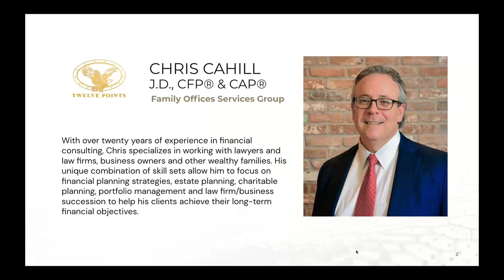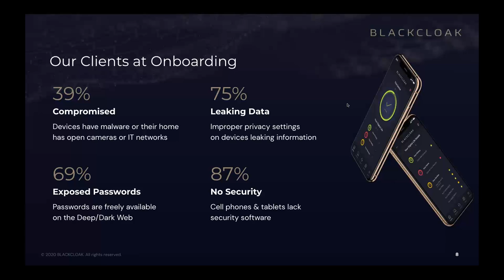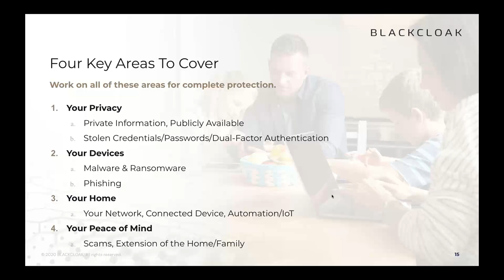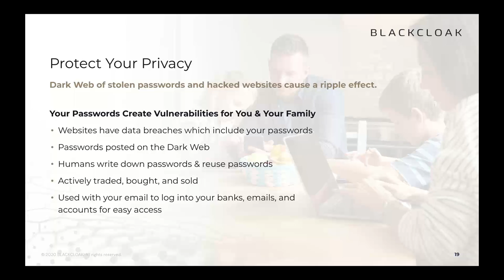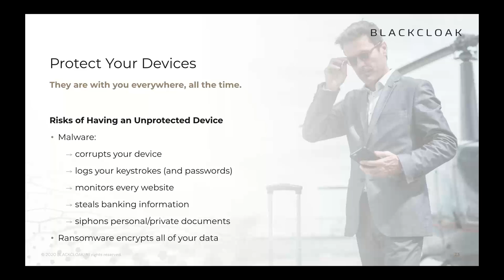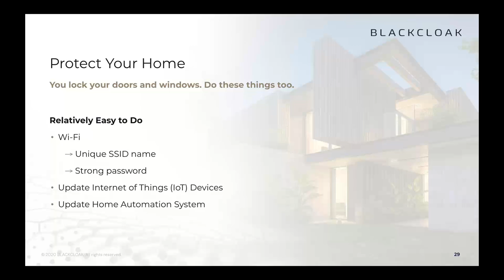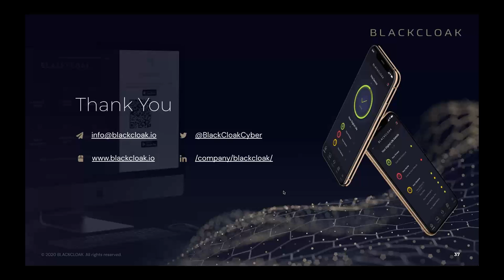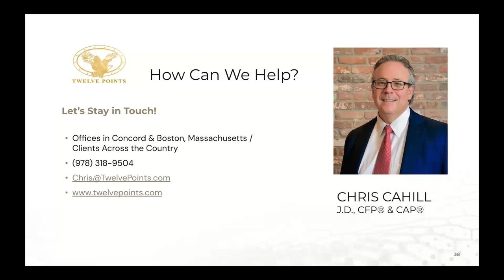Twelve Points - Cyber Security Webinar - 10/30/2020